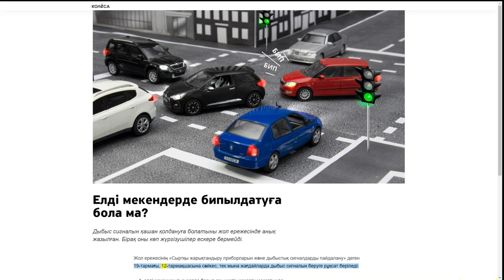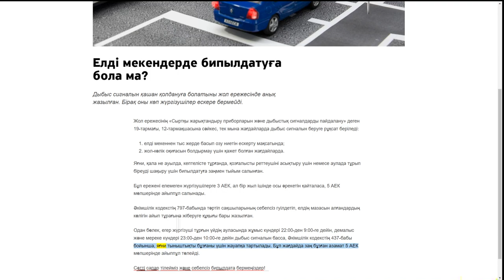Елді мекендерде бипылдатуға бола ма?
Дыбыс сигналын қашан қолдануға болатыны жол ережесінде анық жазылған. Бірақ оны көп жүргізушілер ескере бермейді.